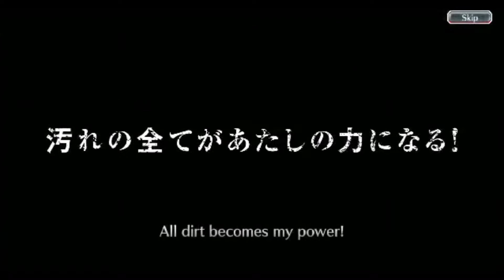Last Attempt On TLA FRIENDSHIP SUMMONS - Bleach Brave Souls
That's the last chance...